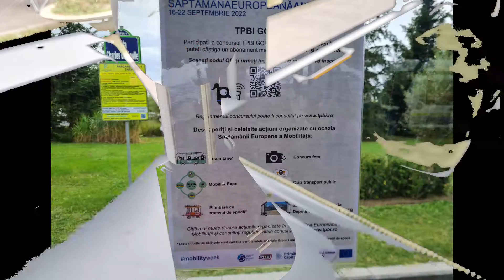Green Lines: 700, 701, 702, 703 | Operatori de Transport: STB, STV, STCM EcoTrans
Salutare tuturor!

Vă prezint încă un videoclip special, cu liniile verzi 700, 701, 702 și 703 înființate în weekendul 17 - 18 septembrie 2022, cu ocazia Săptămânii Europene a Mobilității.

Linia 700: Parcul Regele Mihai I - Gheorghe Șincai. Traseul a fost făcut de autobuzele Mercedes-Benz Citaro C2 E6 Hybrid #7093 (cu care am mers în full tour, o să vedeti în curând întreaga călătorie) și #7087;

Linia 701: Parcul Regele Mihai I - Palatul Brâncovenesc (Mogoșoaia). Traseul a fost făcut de autobuzele BMC NeoCity 8.5 IF 41 TCM și IF 42 TCM ale STCM EcoTrans.

Linia 702: Parcul Regele Mihai I - Piscu Muzeu Atelier. Traseul efectuat de 4 autobuze Otokar Kent C12 ale STB, unul dintre ele fiind #6644.

Linia 703: Parcul Regele Mihai I - Voluntari - Cernica. Traseul a fost făcut de autobuzele VDL Berkhof Ambassador 200 E5 #8176, #8186 și #8188, acestea fiind achiziționate la a treia mână, de STV. În acest videoclip apar 2 filmulețe și fotografii cu primele 2 menționate.

Pe lângă aceste trasee ,,verzi", la intrarea în parc s-a desfășurat Mobility Expo, printre vehicule aflându-se și Mercedes-Benz Citaro C2 E6 Hybrid #7008 al STB, și un camion de tractare autobuze și troleibuze Iveco.

Am rugămintea să nu faceți screenshot-uri la fotografii.